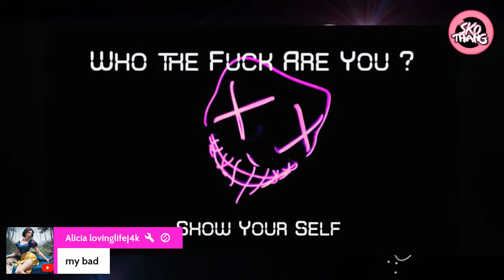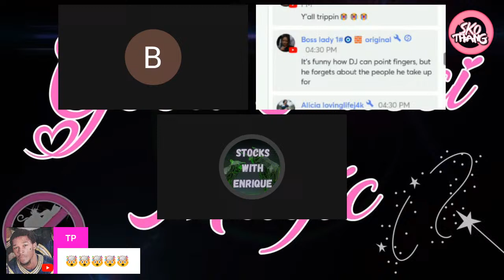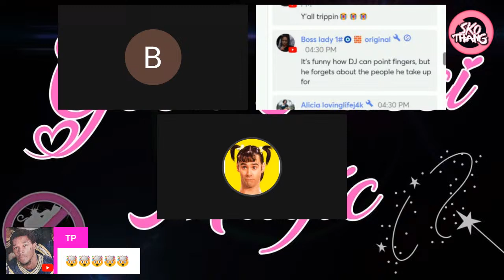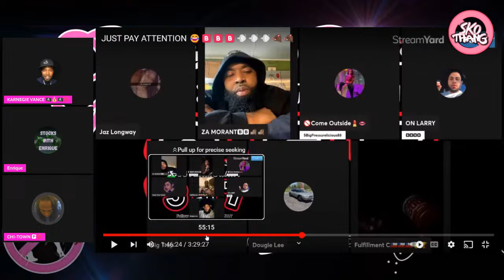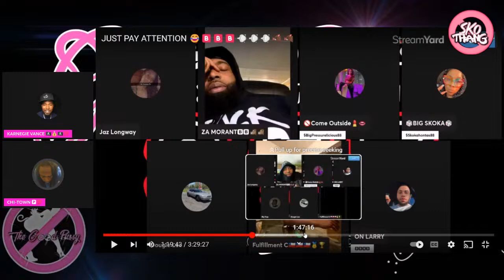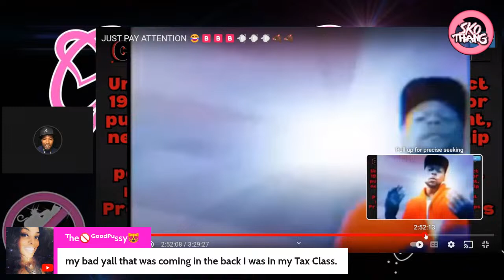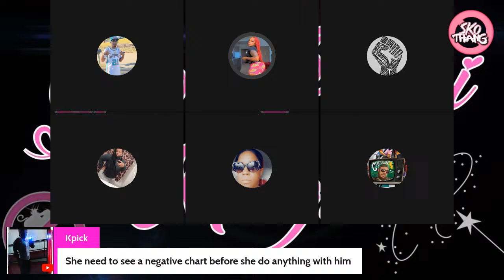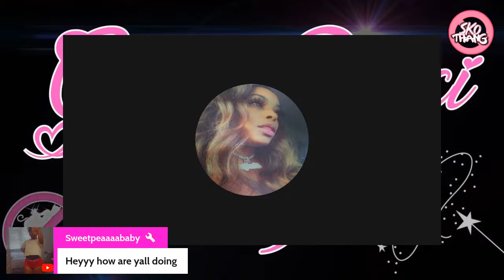The PuccyCat Scratchery